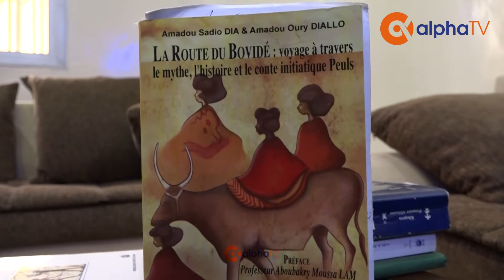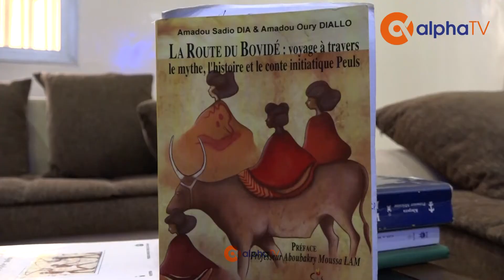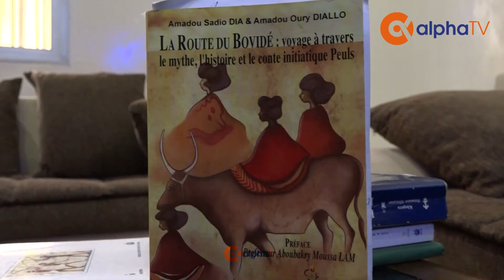l'arrivée des peuls au Sénégal